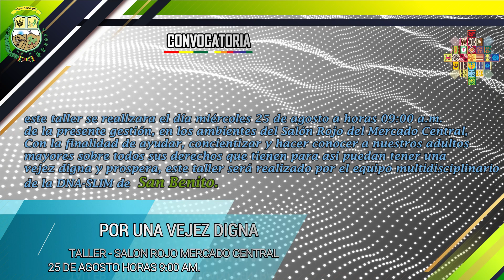CONVOCATORIA LEY N369 PARA UNA VEJES DIGNA